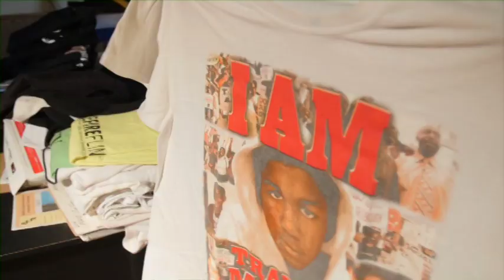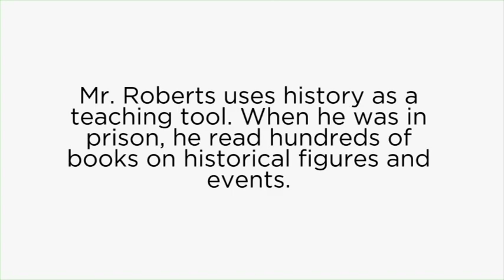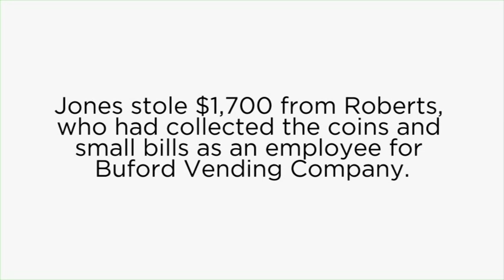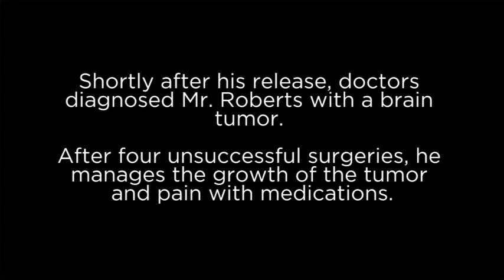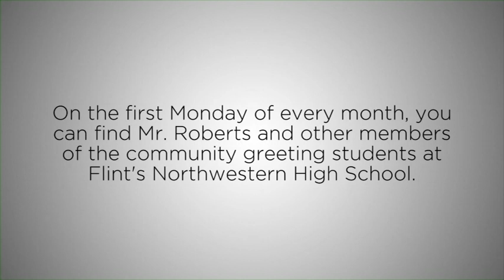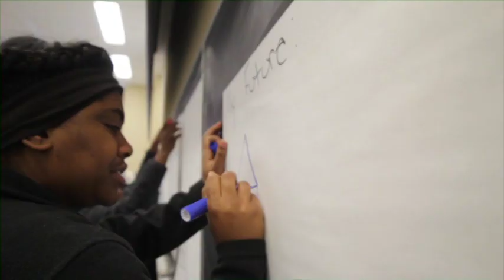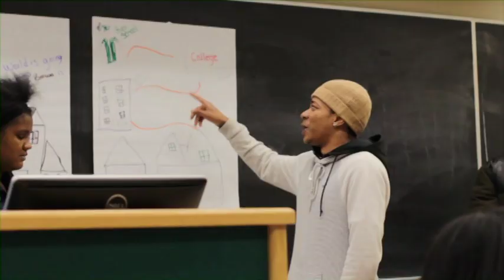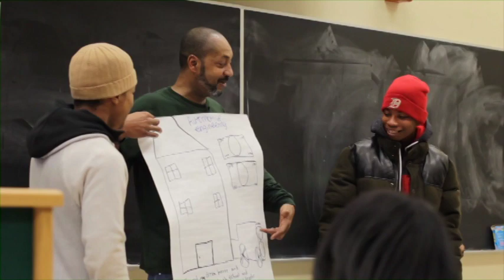HUBERT: His Story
Michigan State University presents Hubert: His Story

WHO IS HUBERT?

Hubert Roberts served 17 years in prison for conspiracy to kidnap and assault a man who stole $1,700.00 in quarters he collected as an employee of Buford Vending. Roberts lives like he is dying. Shortly after his release, doctors diagnosed him with a brain tumor, giving him a few years to live. After a handful of unsuccessful treatments, Hubert manages his tumor with medical treatment, surgeries, and medication. Like an "Energizer bunny" Roberts goes and goes, using his story and African and African American history to educate students in Flint.